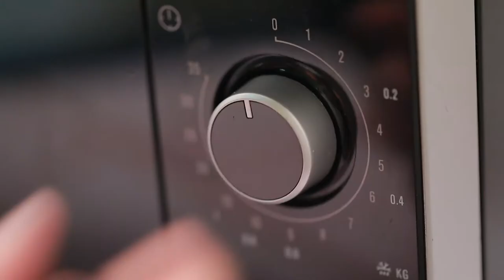ซุปฟักทองโหระพากับกุ้งแม่น้ำย่าง สูตรเด็ด...ทำง่าย...สไตล์ "อ.ยิ่งศักดิ์"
วันนี้อาจารย์มีเมนู ซุปฟักทองโหระพากับกุ้งแม่น้ำย่าง จากผลิตภัณฑ์ ตราคิวเอสซุป มาฝากคร่ะ

สิ่งที่ต้องเตรียมสำหรับ (กุ้งแม่น้ำย่าง)

กุ้งแม่น้ำผ่าท้อง    1 ตัว

วิธีทำ (กุ้งแม่น้ำย่าง)

1. ผสมเนยสดชนิดเค็ม กับกระเทียมสับ และพริกไทยป่นเข้าด้วยกัน
2. ทาส่วนผสมเนยลงบนกุ้งแม่น้ำให้ทั่ว จากนั้นนำไปอบจนกระทั่งกุ้งสุกเหลือง เตรียมไว้

สิ่งที่ต้องเตรียมสำหรับ (ซุปฟักทองโหระพา)

ซุปฟักทอง ตรา คิวเอส  1 ถ้วย
ใบโหระพาอิตาลีสับ   1 ช้อนชา
ใบโหระพาอิตาลีสับ, ช่อโหระพาอิตาลี สำหรับตกแต่ง

วิธีทำ (ซุปฟักทองโหระพากับกุ้งแม่น้ำย่าง)

1. นำซุปฟักทอง ตรา คิวเอสใส่เตาไมโครเวฟ 800 วัตต์ เปิดฝาเล็กน้อยอุ่น นาน 4-5 นาที หรือจนกระทั่งซุปร้อน
นำออกจากเตาไมโครเวฟ คนให้เข้ากัน
2. เทซุปฟักทอง ตรา คิวเอสลงในภาชนะใส่ใบโหระพาอิตาลีสับ คนให้เข้ากันอีกครั้ง
3. วางกุ้งแม่น้ำย่าง โรยหน้าด้วยใบโหระพาอิตาลีสับ ตกแต่งด้วยช่อโหระพาอิตาลี พร้อมเสิร์ฟ

▲Line @yingsakfood